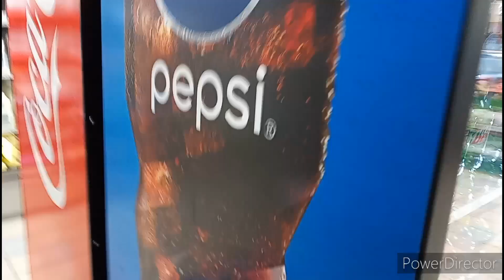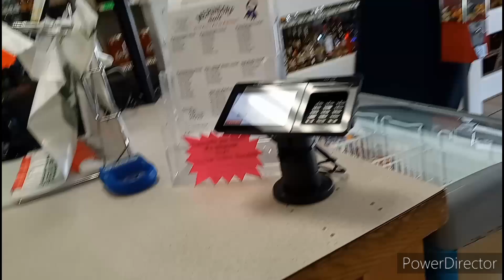walk to the store and a surprise towards the end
my friend met me outside and we walked to the store together